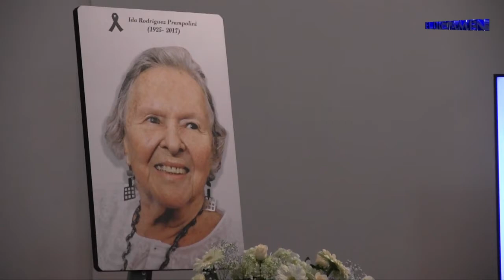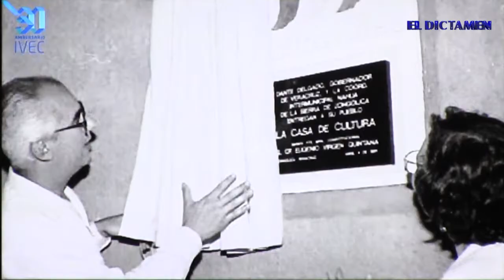Realizan homenaje póstumo a Ida Rodríguez Prampolini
Daniel Goeritz, hijo de Rodríguez Prampolini, afirmó que la problemática que se ha vivido en el estado de Veracruz era angustiante para su madre, quien llegó al grado de derramar lágrimas por la situación.